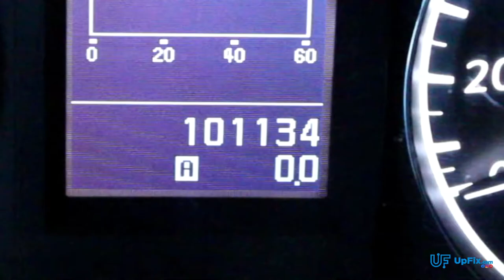Infiniti G37 Speedometer Odometer Mileage Change/Fix/Correction on Instrument Cluster Speedometer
This how to video shows a Repair and Return service of your existing Infiniti G37 Odometer Mileage. This service requires that you send us your part for repair, which is a fast & easy process.

Vehicle mileage is stored in instrument cluster only. You will only need to send one part (instrument cluster) for mileage correction.

Estimated Repair Time is 2 days.

Common Reasons for Mileage Correction:
Mileage can be incorrectly displayed for a number of reasons; sometimes there’s an accident, and sometimes electronics just have issues. We require that all customers seeking mileage correction services have a legitimate reason for concern, as it is illegal to alter your car’s mileage and not disclose that information to potential buyers.

Some common causes of odometer issues:
Mileage/Odometer Reading information incorrect after jump-starting
Mileage/Odometer Reading information incorrect after dashboard damage
Electrical fault in dashboard
New engine installation
Motor of gauge failure
Secondhand odometer with miles previously registered
Odometer lights flickering or off

It is illegal to alter your car’s mileage without proper documentation.

At an event you sell your vehicle, you must disclose this information to potential buyers.

All customers must provide a legitimate reason for this service.
Our services requires disclaimer form to be filled out prior to work being done on the odometer. You will see the Disclaimer form at the end of check out. Add items to shopping cart and then after the order is placed on the website you will see the form and will have a place to add your signature.

This repair service will fix these issues:
Mileage Odometer Calibration

Ask questions & give answers! Become a member of our free UPFIX COMMUNITY FORUM

Want to learn more?

UpFix services are an affordable and effective alternative to expensive dealership part replacements that can save you hundreds of dollars! We do more than just repair the part, we go to the root of the problem and upgrade the components to ensure the issue does not return. We will quickly fix your malfunctioning part and return it back to you. Our service is 100 percent guaranteed or your money back.

International Shipping Available! We quickly ship to USA and CANADA.
Send to:
UpFix
4991 B U Bowman Drive, Buford, GA 30518 USA

Customer Service
Mon - Fri 9:00AM - 5:00PM EST
Lobby Hours for Drop-Off / Pick-Up